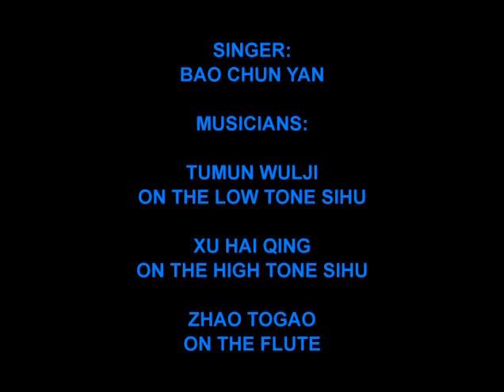Song Of The Grasslands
Jin Liang, a song about the love of relatives.